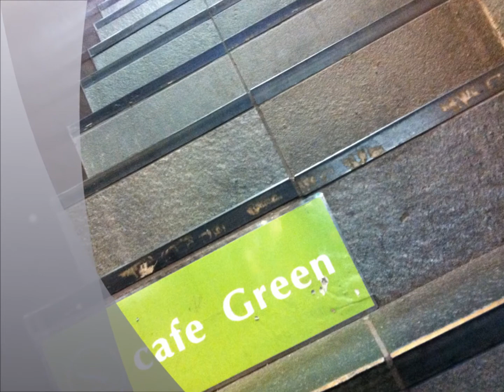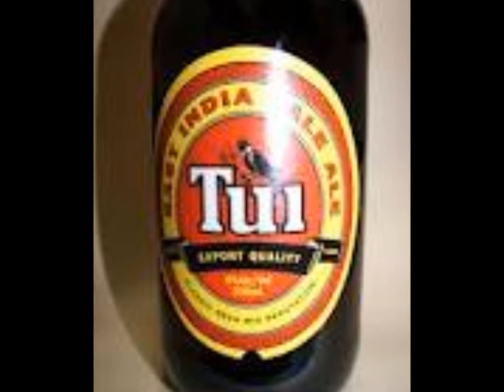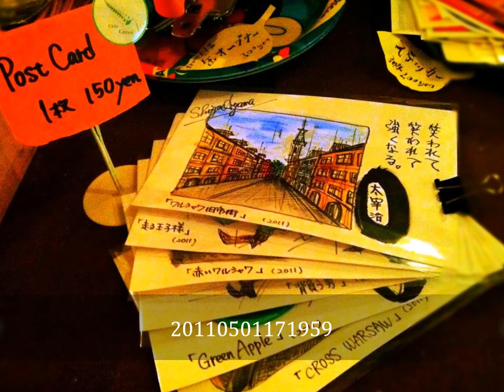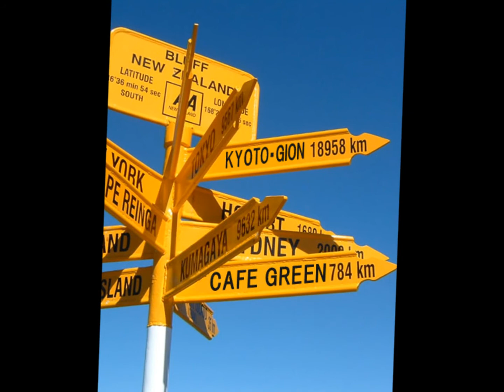cafe Green kyoto gion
KYOTO NEW ZEALAND
ニュージーランドテイストなPOPなカフェです。